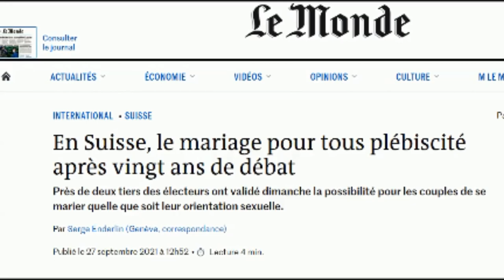LGBTQ+Alléluia. Le Mariage pour tous, aussi en Suisse.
Une vidéo à lire au premier ou au second degré, suivant ses sensibilités !
Les votations du 26 septembre ont vu les deux tiers des Suisses accepter le Mariage pour Tous, avec la "bénédiction des églises" ce qui, il me semble, n'a pas toujours été le cas !
A video to read at first or second degree, depending on your sensibilities!
The September 26 votes saw two-thirds of Swiss people accept the Marriage for everyone with the "blessing of the churches" which, it seems to me, has not always been the case!